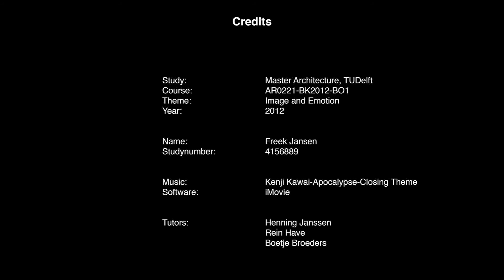AR0221-BK2012-BO1 Image and Emotion - Freek Jansen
AR0221-BK2012-BO1
Image, Movement and Experience

Image and Emotion

Software: iMovie